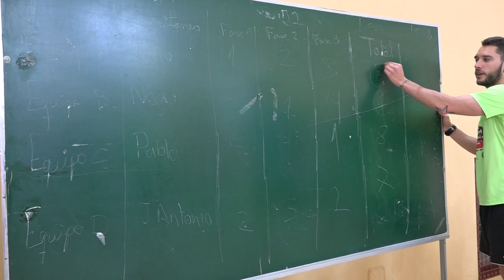Relevos con obstáculos 00367